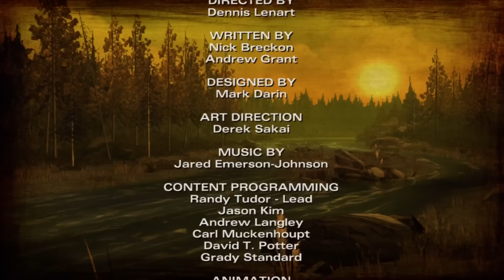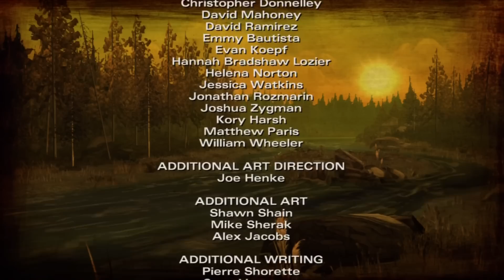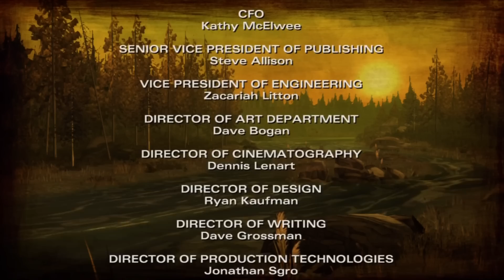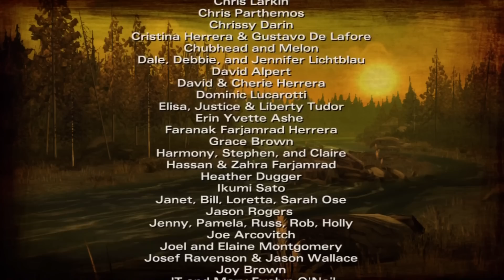Walking Dead: Season 2 Alternate Walkthrough [2] HD - Episode 1 Ending - Part 5 [No Commentary]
Episode 1 of season 2 The Walking Dead: The Game Gameplay Walkthrough HD. Walking Dead Alternate (Alternative) Walkthrough [2] Part 1, Episode 1: All That Remains in HD quality & no commentary.